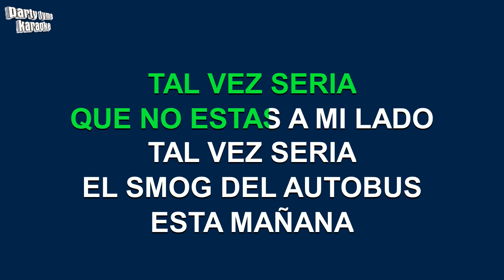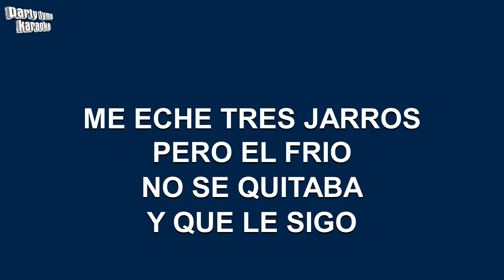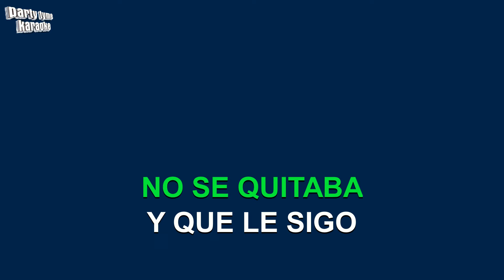Beatriz Adriana - Tu Gaban (Versión Karaoke)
Versión karaoke de 'Tu Gaban'
hecho popular por Beatriz Adriana,